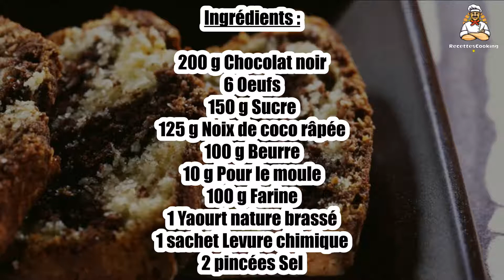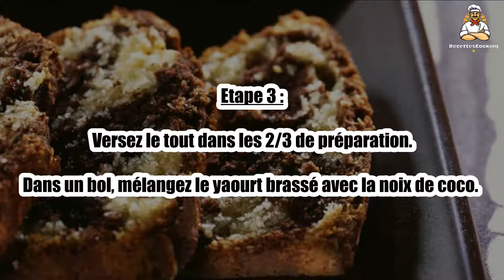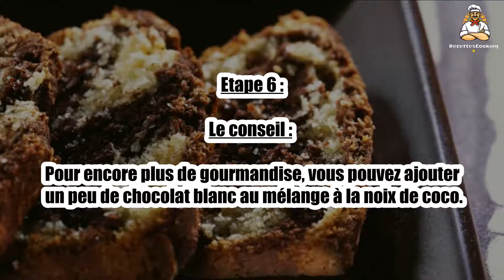Recette : Marbré au chocolat et à la noix de coco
Bonjour à tous, aujourd’hui recettescooking.com vous présente la recette suivante : Marbré au chocolat et à la noix de coco

TEMPS TOTAL : 50 min
Préparation : 20 min
Cuisson : 30 min

Ingrédients :

200 g Chocolat noir
6 Oeufs
150 g Sucre
125 g Noix de coco râpée
100 g Beurre
10 g Pour le moule
100 g Farine
1 Yaourt nature brassé
1 sachet Levure chimique
2 pincées Sel

Etape 1 : Préchauffez votre four à 180°C (th. 6). Dans un saladier, battez les oeufs avec le sucre.

Ajoutez la farine, la levure et le sel puis mélangez à nouveau.

Etape 2 : Séparez cette préparation : versez 1/3 dans un autre récipient.

Dans une casserole, faites fondre le chocolat avec le beurre à feu très doux.

Etape 3 : Versez le tout dans les 2/3 de préparation.

Dans un bol, mélangez le yaourt brassé avec la noix de coco.

Etape 4 : Ajoutez cette préparation au 1/3 restant du premier mélange.

Beurrez un moule à cake. Versez la moitié de la préparation au chocolat dans le moule.

Etape 5 : Recouvrez du mélange à la noix de coco et versez le restant de mélange au chocolat par-dessus. Enfournez pour 30 à 35 min.

Vérifiez la cuisson en plantant la pointe d'un couteau au coeur du marbré.

Etape 6 : Le conseil : Pour encore plus de gourmandise, vous pouvez ajouter un peu de chocolat blanc au mélange à la noix de coco.